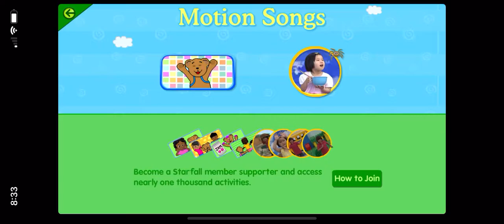Teddy Bear, Teddy Bear!